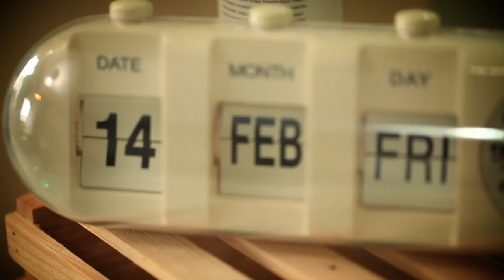Non Thanon Non-Stop Project - teaser01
"ผมว่า...ผมต้องเปลี่ยน"
พบกับชีวิตที่ไม่หยุดนิ่งของผู้ชายคนนี้ "นนท์ ธนนท์" และการเปลี่ยนแปลงลุคครั้งใหม่! ในคอนเซ็ปต์ "Non Thanon non-stop" ในรายการ Absolute Siam TV.  วันจันทร์ที่ 31 มีนาคมนี้ ทางช่อง True inside 20.30